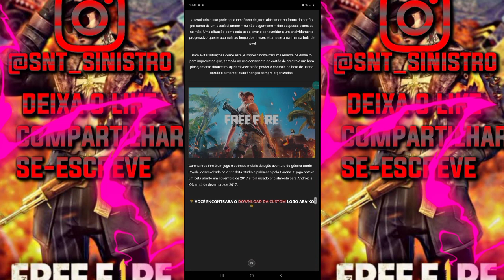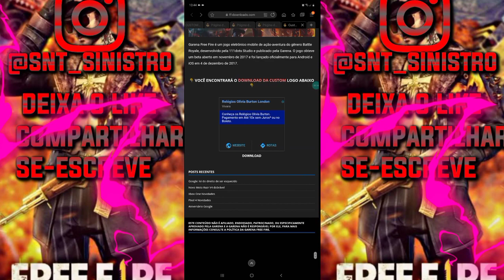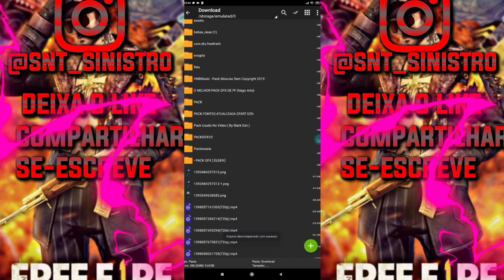NOVA CUSTOM COM SKIN E SEM SKIN PARA FREE FIRE NA NOVA ATUALIZAÇÃO 1.52.4 PARA CELULAR FRACO SEM LEG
🔷✳️ GALERA LINK DO GRUPO DO WHATSAPP ENTRA LA ✳️🔷
ENTRA NO GRUPO TROPA🔔👇👇

SEGUNDO CANAL TROPINHA 😇🙏
O CANAL É SOBRE MOD MENUN DE FREE FIRE

EU VOU SER RECONHECIDO ❤️😇🔥

I👍🔔NSTAGRAM 🔔👍
Vai lá TROPINHA ❤️☝️😁

|100% COMPROVADO|

📩🔥CUSTOM COM SKIN 🔥📩  🔔
💾COM SKIN
💾SEM FUNDO
💾COM ANÚNCIO
💾TODOS OS MAPAS FUNCIONANDO PERFEITAMENTE
💾 SENSIBILIDADE NORMAL
💾LAG NO CARRO REDUZIDO
💾VERSÃO 1.52.3
💾LAG REDUZIDO EM 95,4%
💾COM CAIXA DE 1 REAL PEGANDO
💾EFEITOS REDUZIDOS INÚTEIS
💾SONS REMOVIDOS OS INÚTEIS
💾LAG NA TROCAÇÃO REDUZIDO
💾MUITO MAIS

 📩🔥CUSTOM SEM SKIN🔥📩
💾SEM SKIN
💾SEM FUNDO
💾COM ANÚNCIO
💾60 FPS
💾VERSÃO 1.52.3
💾TODOS OS MAPA FUNCIONANDO PERFEITAMENTE
💾SENSIBILIDADE NORMAL
💾LAG REDUZIDO EM 99,1%
💾EFEITOS REDUZIDOS INÚTEIS
💾MUITO MAIS

QUER GANHA CÓDIGIIN DE DIAMANTE GRÁTIS FUNCIONANDO AQUI 👇❤️
TROPINHA LEMBRANDO FUNCIONA ❤️😇🙏

🛑SE ESCREVE NO CANAL RUMO AOS 3K🔔❤️
🛑RUMO 3K
🛑SE ESCREVE
🛑 COMPARTILHAR

🔘VÍDEOS NOVO TODO DIA 🔘